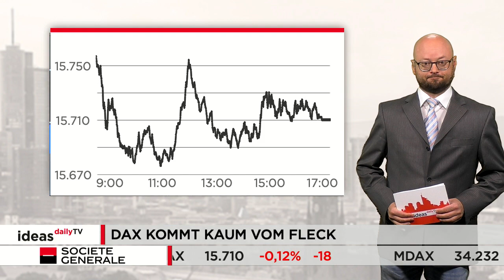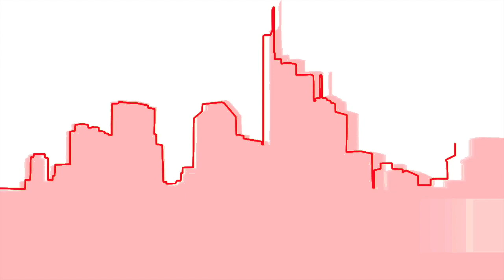Ideas Daily TV: DAX kommt nicht vom Fleck / Marktidee: Gold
Der deutsche Leitindex ist gestern kaum vom Fleck gekommen. Im Vorfeld der Fed-Sitzung war bei den Anlegern abwarten angesagt. Der DAX schloss am Ende bei 15.711 Punkten. Das ist ein kleines Minus von rund 0,1 Prozent. Die Marktidee ist diesmal Gold.